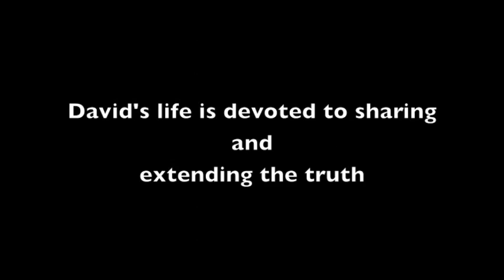A Course in Miracles in Action, David Hoffmeister, ACIM A Course in Miracles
One on one expression sessions based on the teachings of David Hoffmeister and (ACIM) A Course In Miracles.  Filmed in China. *